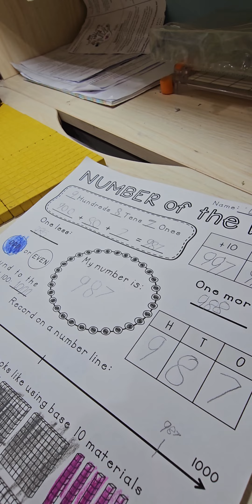How to make 987 using m-a-b blocks